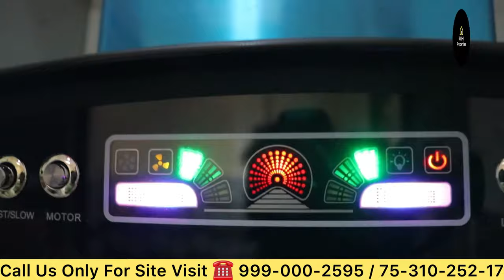50 gaj (yard) independent house | Jad Se Makan Mohan garden delhi | 50 yard house at lowest price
50 gaj (yard) independent house | Jad Se Makan Mohan garden delhi | 50 yard house at lowest price

Jad se makan। 50 Gaj Independent House For Sale in Delhi,जड़ से मकान in Dwarka Mohan Garden

50 Gaj kaIndipendent House | 50 गज जड़ से अपना घर दिल्ली में 🔥 Apke sapno ka ghar | 2022

Location. Mohan Garden New Delhi 110059
price. 40 lakh
Size 50 gaj

OFFICE ADDRESS
Main R Block Road Plot No 8 R-164 Mohan Garden Near Metro Pillor No 763 Dwarka Mor

*Up to 85% Home Loan available
*Freehold Property
 *24X7 running water *branded electric fitting

1. Pay Only 15% rest on Loan.
2. Best connectivity
3. Walking distance from Metro Station.
4. Well connected from Bus stop, cycle rickshaws and auto rickshaws.
5. Fall ceiling and texture paint in all rooms.

6. electronic Chimney.
7. Very Nearby From School, Hospital and Market.
8. Road Facing Flat with Beautiful Balcony.
9. Brand new Ready to Move in Flat.
10. Best Location
11. The Flat is close to Metro, Hospital, School, ATM, Gym, Local market

Facts with rishi  YouTube channel for real estate topic, property related topic, apartments interior design topic, villas house design topic , apartments tour, sample apartments tour, furniture in luxury apartments house tour, property in India related. interior design in Home, interior design in house, interior design in villas, interior design in bedroom, interior design drawing area, interior design in dining room, interior designs for kitchen
50 gaj independent house
House for sale in Delhi
Independent House for sale in Delhi under 20 lakhs
Old House for sale in Delhi
House in Delhi
independent house
50 gaj independent house in Delhi
Independent house in Delhi

independent house for rent near me
independent house for sale in delhi 100 gaj
independent house in delhi for sale
independent house for sale in new delhi
independent house in uttam nagar
independent house for sale in hyderabad
independent house in delhi uttam nagar
independent house for sale in bangalore
independent house for sale in chennai
independent house for sale in vijayawada
independent house in noida
double story house design
double story house design low budget
double story house design 3d
double story house design under 20 lakhs
double story house front elevation design
double story house elevation design
double story house design for village
double story house front design
double story house plan
double story house design kerala
double story house elevation
double story house tour
double story house design 1500 square feet
double story house under 30 lakhs
jad se apna ghar in uttam nagar
jad se ghar uttam nagar

FACTS WITH RISHI , provide exclusive range of builder floors in West Delhi on locations like Uttam Nagar, Nawada, Om Vihar, Om Vihar Extention, Uttam Nagar East, Rajapuri, Jain Colony, Vani Vihar, Sanjay Enclave, Dayal Sar, Subash Park, Jain Park, Mohan Garden, Matiala Extension, Mansaram Park, Dwarka Mor,budget, society flats in dwarka, builder flat in dwarka sector 8, flat in dwarka for sale,1bhk ,2bhk,3bhk, low price flat,top 5 builders, best flat, flat in uttam nagar for purchase, property in uttam nagar, independent house in uttam nagar, flat for sale in delhi,flat sale in mohan garden,